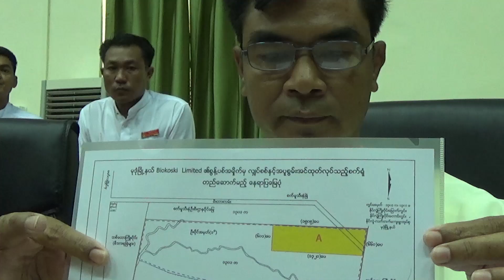စြန္႔ပစ္အမႈိက္မွ လွ်ပ္စစ္ႏွင့္ အပူစြမ္းအင္ထုတ္စက္႐ံုကို မုဒံုၿမိဳ႕နယ္မွာတည္ေတာက္မည္ (႐ုပ္သံ)